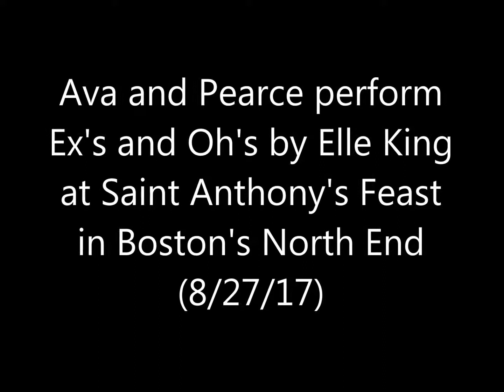Ex's and Oh's by Elle King (cover) - Ava and Pearce at St. Anthony's Feast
Ava and Pearce performed Ex's and Oh's by Elle King at Saint Anthony's Feast in Boston's North End. 8/27/17